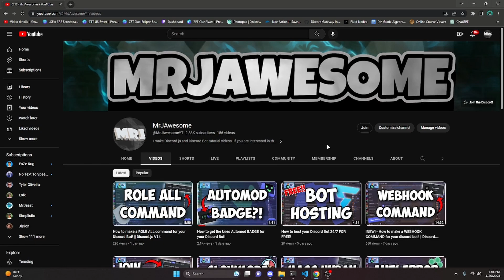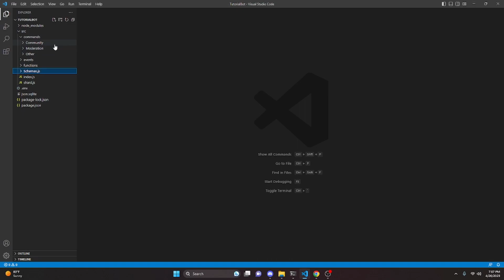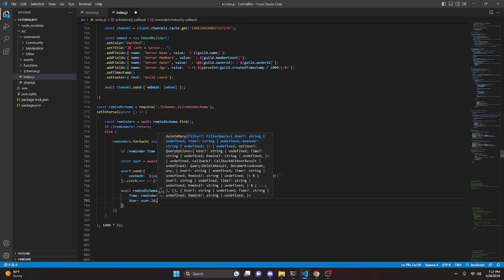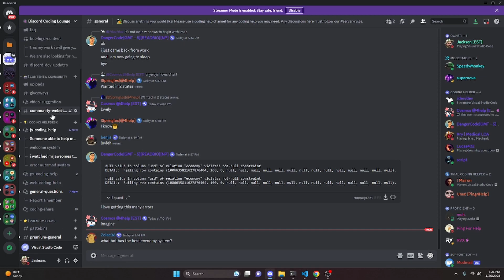How to make a REMINDER SYSTEM for your Discord Bot! || Discord.js V14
This is how you can make a reminder system for your discord bot